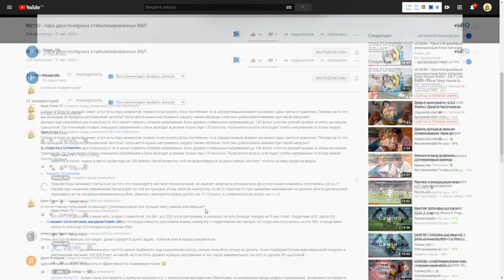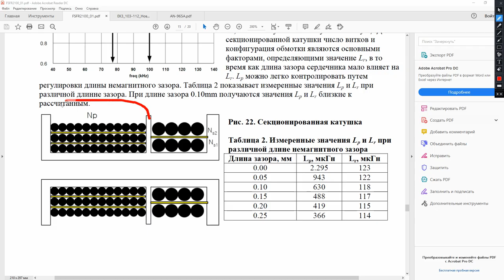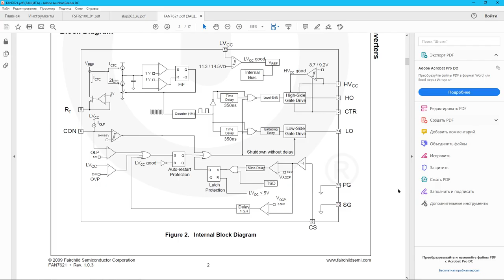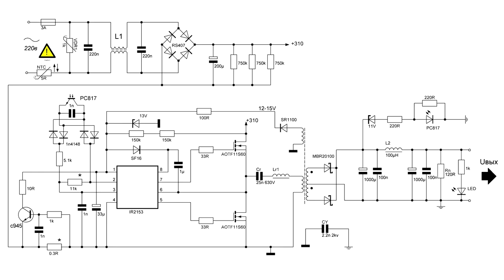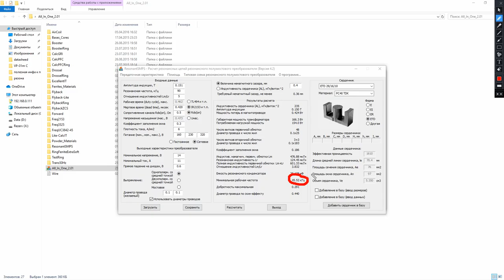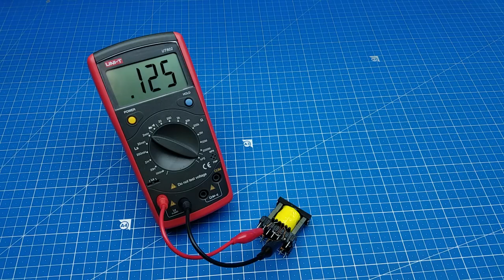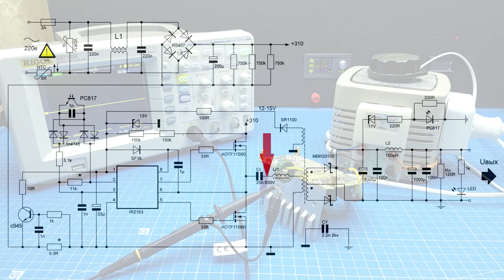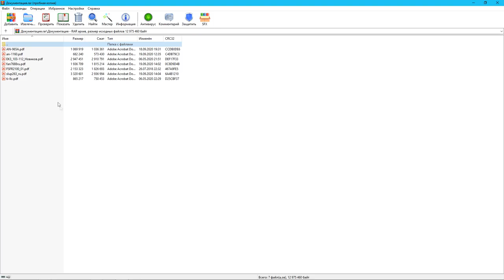Резонансный блок питания своими руками. LLC резонанс.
📝 Описание ролика: Всем привет. В этом ролике мы будем собирать резонансный блок питания. Тема очень интересная, и в тоже время сложная. Информации будет много, так что усаживайтесь поудобнее, мы начинаем)
🔻Ссылки на покупку компонентов из ролика🔻
🔻Моё оборудование🔻
⚡️Осциллограф: Rigol DS1102E
⚡️Мультиметр Uni-t 890 C+; Uni-t 58D
⚡️ESR метр